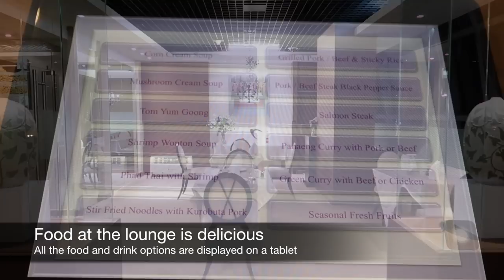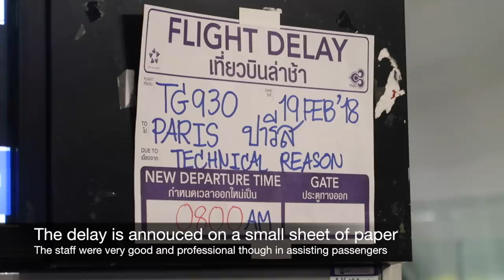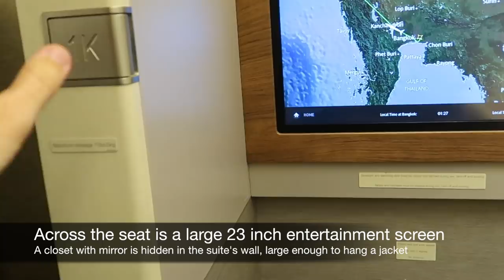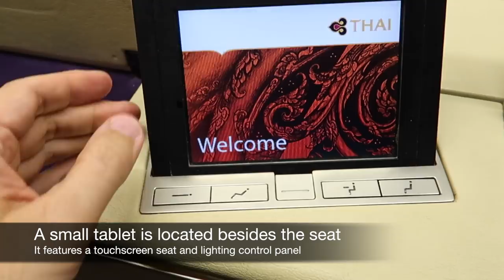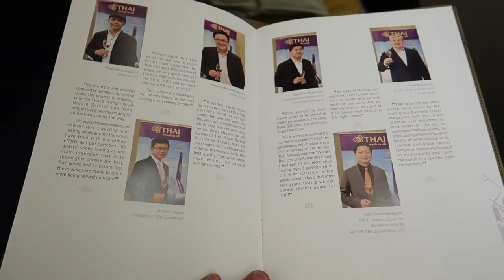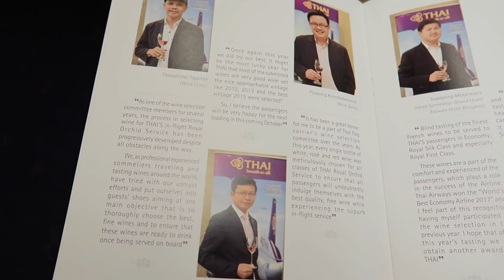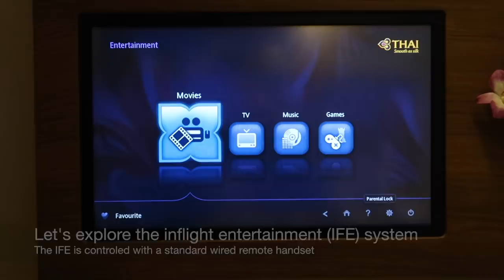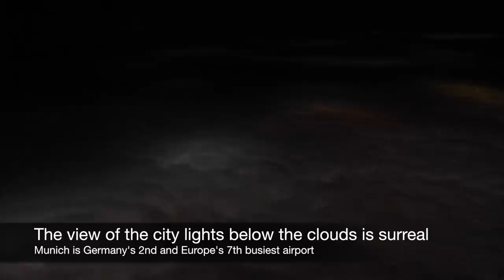Thai Airways Boeing 747 First Class Bangkok to Munich: unpleasant surprise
Each week, I upload one new trip report of a luxury hotel or flight, covering my travels around the world.

- Trip reports: Business Class flights
- Trip reports: First Class flights
These include flights with KLM, Etihad, South African Airways, American, Finnair, Emirates, Iberia, British Airways, Condor, JAL, SriLankan, Lufthansa, Qatar, Cathay Pacific, and Swiss to name a few.